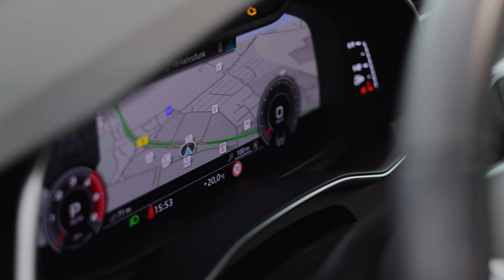Audi A6 | comfort - dynamic - style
Today in the spotlight?! Audi A6

More information needed? Please visit us on @

🎬 made by QMax Data - your partner for professional product videos

[Fgst: 078988]